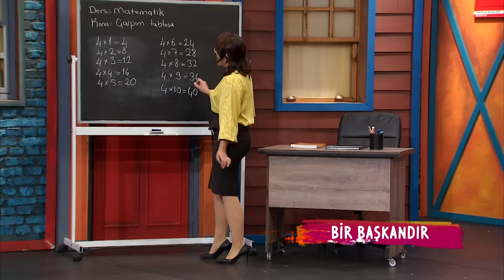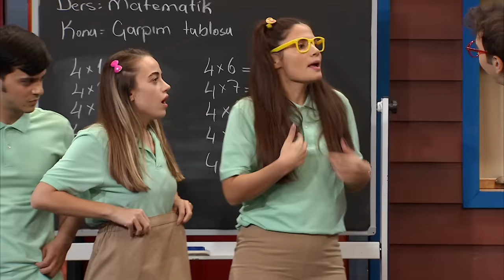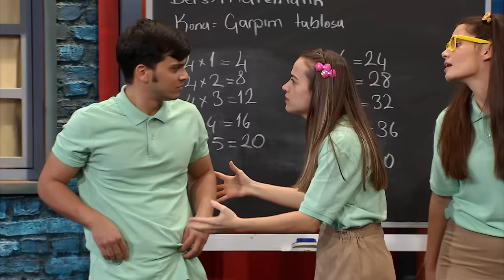Bir Başkandır (124.Bölüm) - Çok Güzel Hareketler 2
Canberk dersi kaynatmak için sınıf başkanlığı görevinden istifa ettiğini söyler. Yeni başkanlık seçimine velilerinde dahil olması ile ortalık karışır.